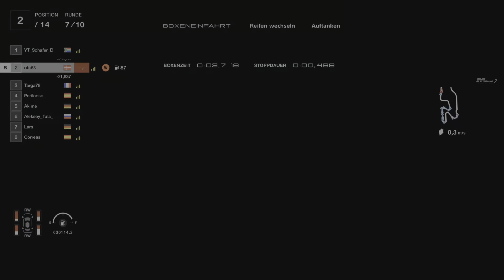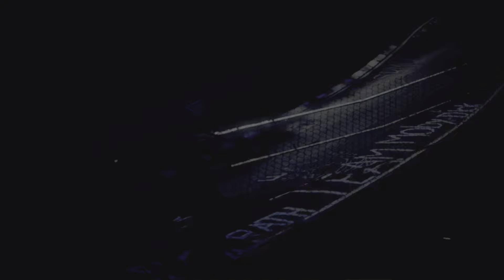GT7 daily race C with NISSAN GT-R NISMO ´18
10 laps race at Watkins Glen with tire change (hard/soft)